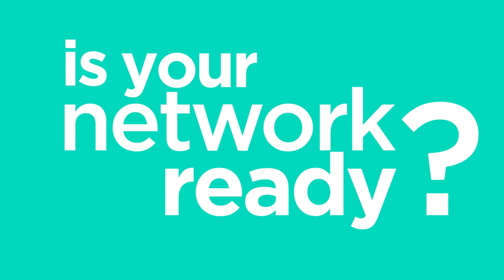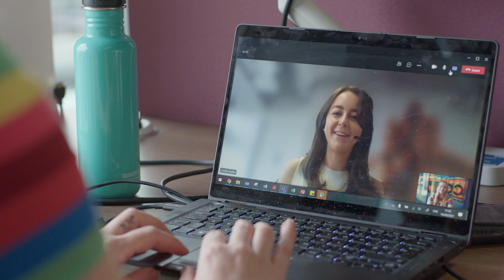Are you ready for Hybrid Working?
Our EVP of Technology & Security, Ash Surti, takes us through what Colt is doing to help prepare your business for the new standards in connectivity.

00:00 - Introduction
00:19- Is your network ready?
00:41 - How much bandwidth do you require?
00:56 - Do you feel like your resources are limited when working from home?
01:27 - Is your network protected?
01:46 - How can you leverage SD WAN to keep your network safe?
02:06 - Are you ready?
▬ About Hybrid Working ▬▬▬▬▬▬▬

Hybrid working is here to stay. With a distributed workforce, the focus will be on facilitating collaboration while enabling high-quality remote access. But technology can be as much of a barrier to a successful remote working strategy as it is an enabler.

1. Enhanced flexibility will be needed to cope with the changing number of people in office
With a 60% office occupancy, organisations could see a 50%+ increase in bandwidth requirements through increased video demand. The majority of meetings that were held in person will now have a virtual element.

2. Cloud adoption of collaboration tools will need to be carefully managed
Relying on public internet can bring challenges with speed and reliability, impacting performance. Your cloud tools and applications are only as good as the network delivering them, and new services need to be integrated and managed carefully.

3. Employees outside the company network will bring additional security challenges
The pandemic saw a massive increase in phishing attempts and security attacks. Keeping employees and company data secure should be a top priority.

▬ About Colt ▬▬▬▬▬▬▬▬▬▬▬▬
Colt strives to transform the way the world works through the power of connectivity. The Colt IQ Network connects 900+ data centres across Europe, Asia and North America's largest business hubs, with over 29,000 on net buildings and growing.

We provide world-class network and voice connectivity to businesses in Europe, Asia and the US. We have been specialists in our field for over two decades - and we're recognised as an innovator and pioneer in Software Deﬁned Networks (SDN) and Network Functions Virtualisation (NFV). We're one of the most ﬁnancially sound companies in the industry and continue to invest in our network expansion with over 29,000 connected buildings and counting. We want to go above and beyond so our customers can succeed, and our vision is to be the most customer-oriented business in our industry.